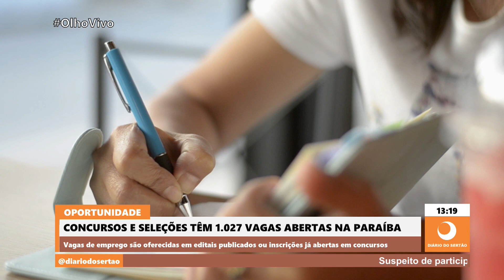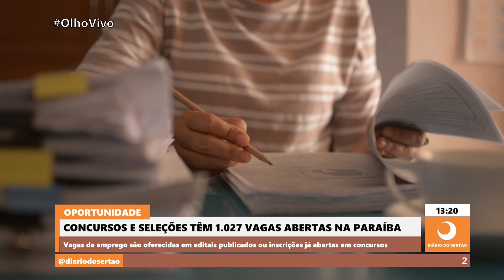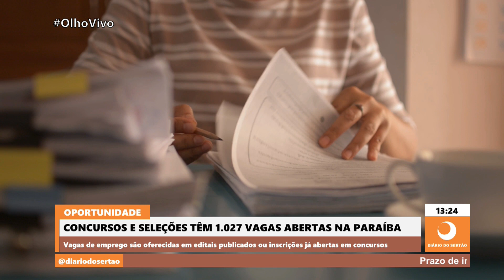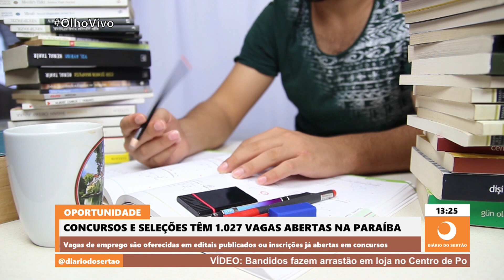Concursos e seleções oferecem mais de mil vagas na Paraíba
Vagas de emprego são oferecidas em editais publicados ou inscrições já abertas em concursos
04/01/2023